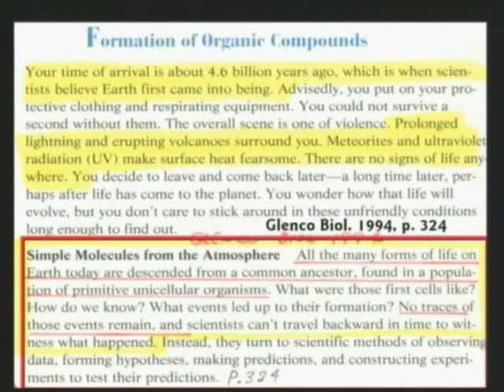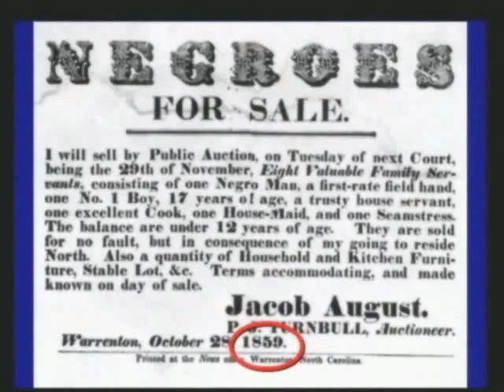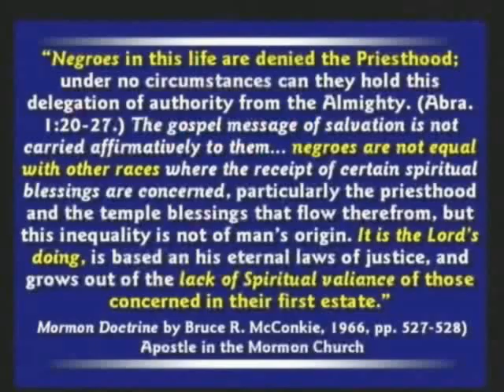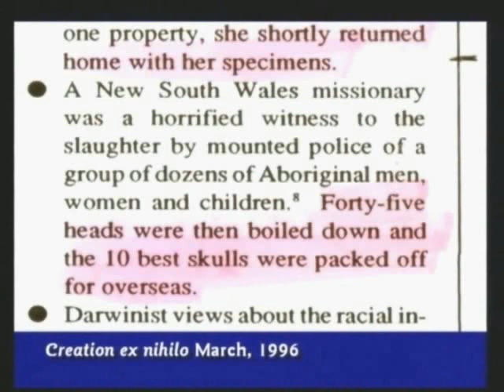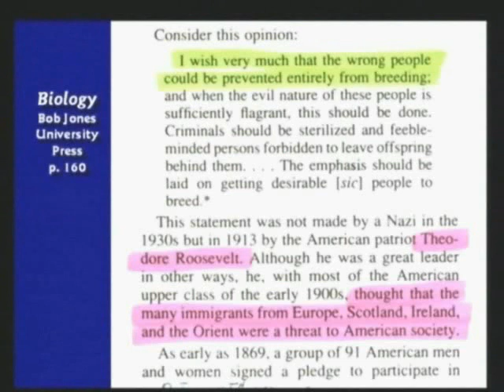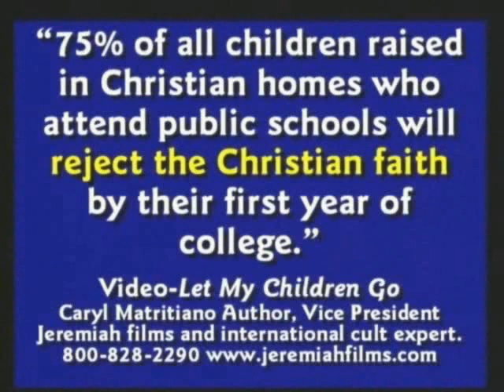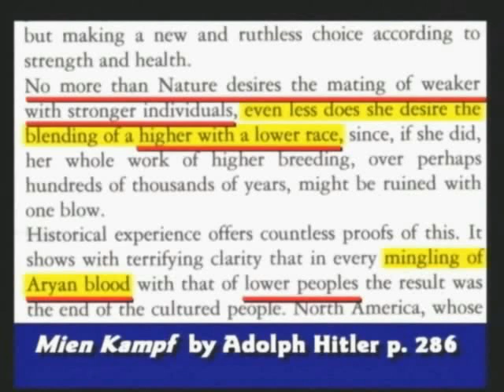Kent Hovind Debunked Owned by an Evolutionist ? DEBATE - Scientist VS. a creationist - 6 /10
Kent Hovind Debunked Owned by an Evolutionist ? DEBATE between a scientist and a creationist  6 / 10